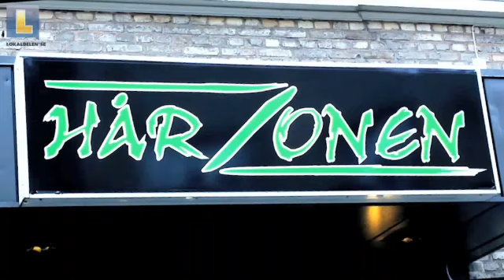Frisörer Varberg Hårzonen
Hårzonen beläget i Varberg är utmärkt om du letar efter frisörer eller hårvård. För att veta mer ring 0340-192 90, besök oss på Torggatan 20, 43241 Varberg eller kolla in hemsidan på ovanstående url.